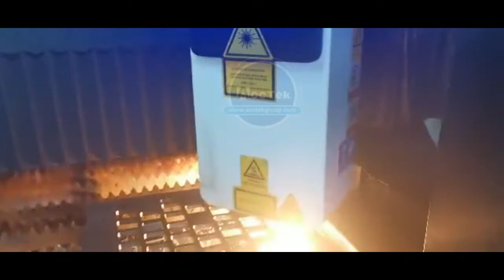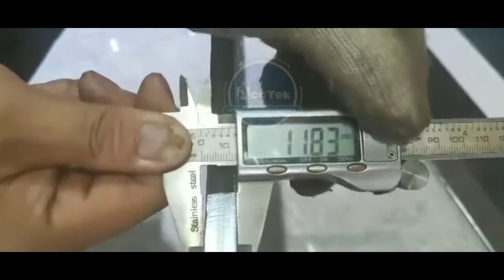6kw raycus fiber laser cutting machine 12mm carbon steel cut ACCTEK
6kw raycus fiber laser cutting machine 12mm carbon steel cut ACCTEK